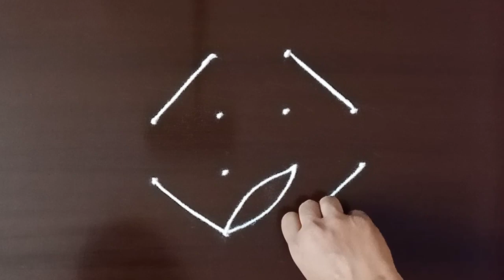4 ते 2 रांगोळी | 4*2 dots Rangoli design | simple rangoli design | small rangoli design| easy kolam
4 ते 2 रांगोळी | 4*2 dots Rangoli design | simple rangoli design | small rangoli design| easy kolam